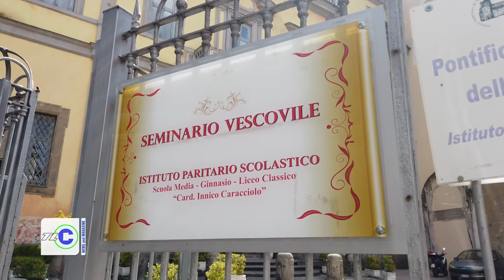AVERSA - DON CARLO VILLANO NOMINATO VESCOVO AUSILIARE DI POZZUOLI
AVERSA - Diocesi in festa. Don Carlo Villano nominato vescovo ausiliare della Diocesi di Pozzuoli. Un servizio di Augusto Fontana